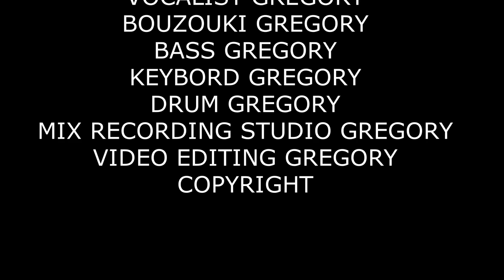BOUZOUKI BY GREGORY-O PARAVATIKOS-LATIN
MUSIC AND LYRICS BY GREGORY-TITLE-O PARAVATIKOS-LATIN